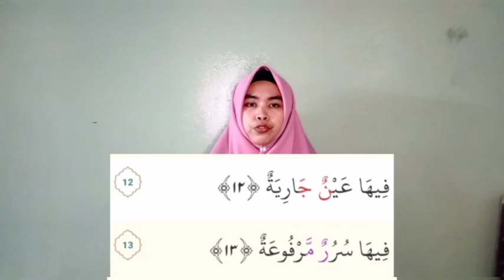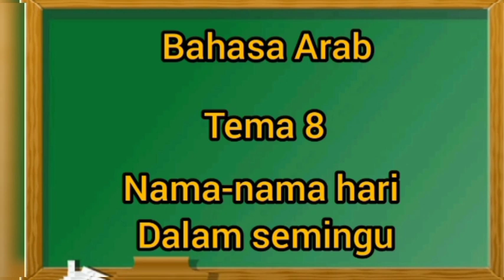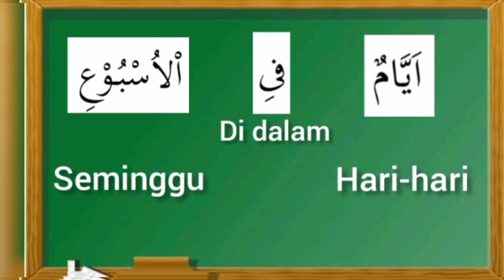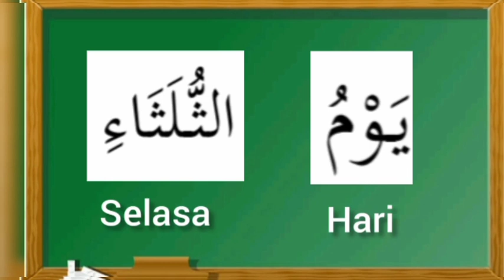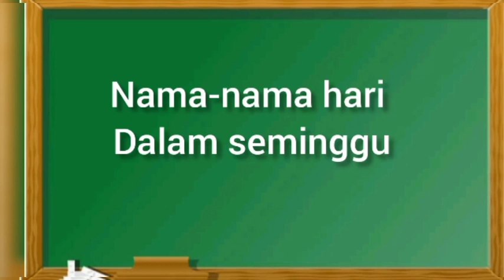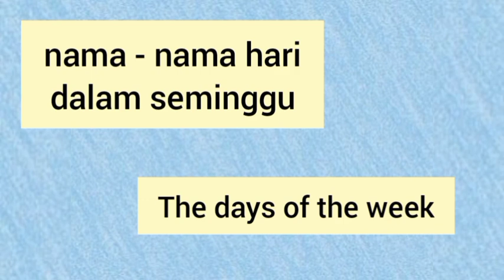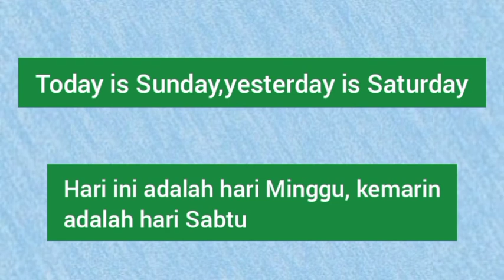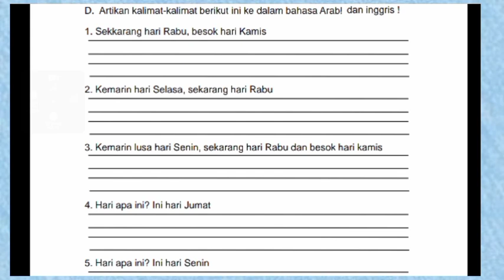KIII T8 (HQ,B.Arab,B.Inggris)